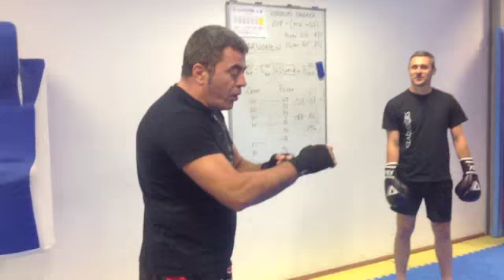Boxe Soccer 2013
ALLENAMENTI ESTIVI :-)